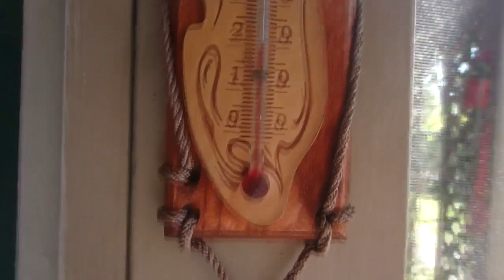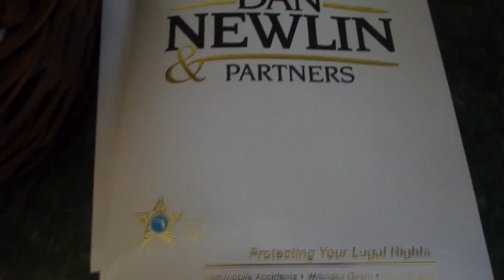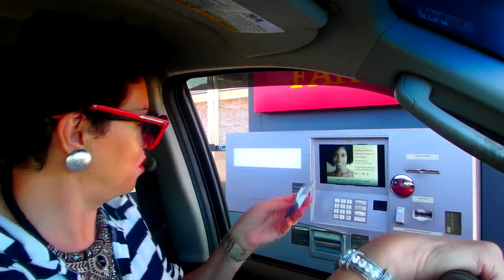Мой аутфит - Мои Очки - Мои деньги - дешевые подружки 13.02.2015